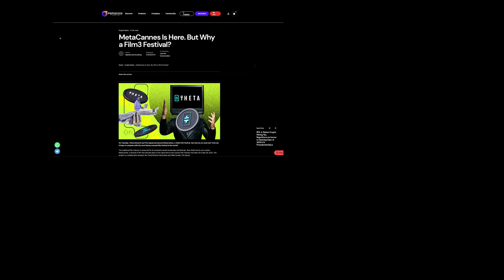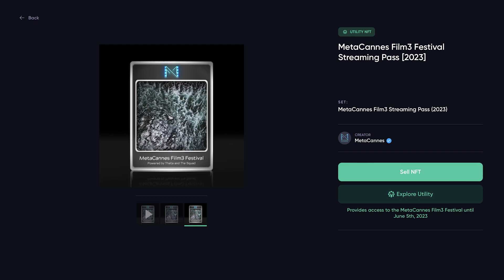Theta Network x MetaCannes: Uniting Film3 and Blockchain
Step into the world of decentralized entertainment as we showcase the groundbreaking collaboration between Theta Network The Squad to host the prestigious MetaCannes Film3 Festival.

Theta is reshaping the future of media by merging cutting-edge blockchain technology with the glamour of the film industry. Witness firsthand how Theta's revolutionary blockchain infrastructure empowers content creators, filmmakers, and viewers alike, offering seamless video streaming, enhanced security, and simple hosting.

Theta offers studio-level DRM technology for a fraction of the cost of traditional media. Together, we are building the future of entertainment and technology!